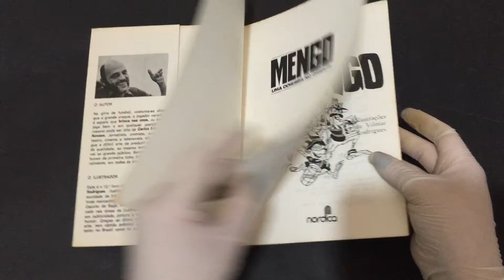COMPRE AGORA: Mengo Uma Odisséia no Oriente